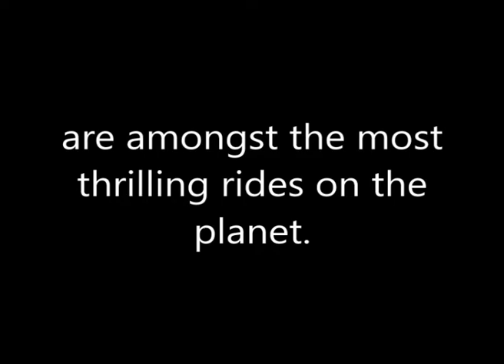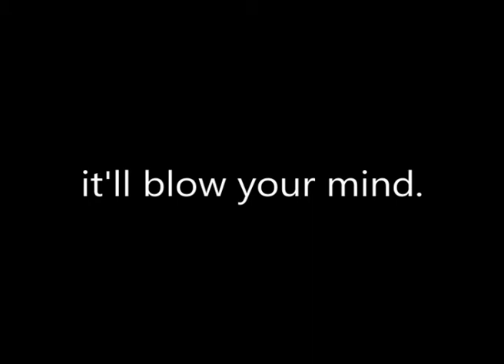Alton towers advert for the new Silver Arrow wooden rollercoaster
Another fan made advert.